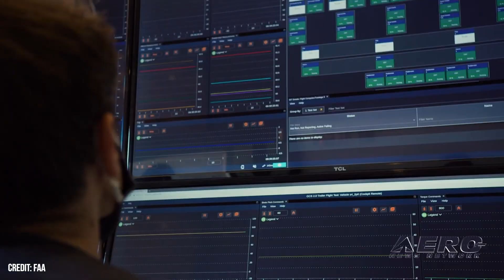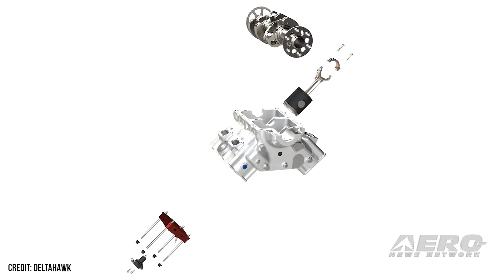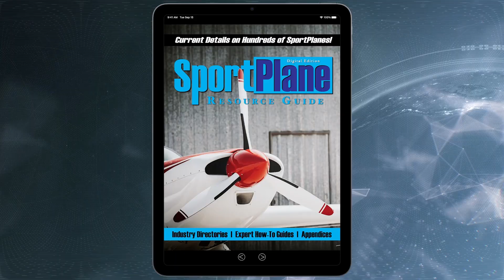Airborne-NextGen 09.16.25: DOT's AAM Plan, Switchblade 600 AirLaunch, Jetson ONE Delivery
Also: Tidal Flight And DeltaHawk Collab, Russian Drone Strikes, Vertical Aerospace Transition, Power Bank Rules

The FAA aims to accelerate the deployment of AAM, or advanced air mobility vehicles. The new technologies are full of potential to transform aviation, expand connectivity in rural America, reduce road congestion in urban areas, and enhancing medical and emergency transport services. General Atomics Aeronautical Systems and AeroVironment announced their collaboration successfully completed the first-ever air launch of a Switchblade 600 loitering munition system from a Block 5 MQ-9A Reaper UAS and marks the first time a Switchblade has been launched from an unmanned aircraft. The SB600 was successfully integrated with the MQ-9A and flight testing was conducted from July 22-24 at the U.S. Army Yuma Proving Grounds Test Range in Arizona. Personal aviation company Jetson recently completed the first-ever delivery of its ONE electric vertical takeoff and landing (eVTOL) aircraft, and to none other than Oculus and Anduril Industries founder Palmer Luckey. This comes as Jetson works to shift its business overseas, establishing new headquarters in California. All this -- and MORE in today's episode of Airborne-NextGen!!!

Airborne-NextGen 09.16.25 is chock full of info in this Weekly News Episode, Tuesday, September 16th, 2025... Presented by Aero-TV veteran videographer and Airborne Hosts Holland Lee, Sophie Hurlock, Brianne Cross, Christopher Odom, and Laura Hutson, and is supported by ANN CEO/Editor-In-Chief Jim Campbell, and Chief Videographer Nathan Cremisino, this episode covers:

SecTrans Duffy Reveals Plan To Accelerate AAM Vehicles
GA-ASI And AeroVironment Launch Switchblade 600 From Reaper UAS
First-ever Jetson ONE eVTOL Delivery Goes to Oculus Founder
Tidal Flight And DeltaHawk Collab On Hybrid Powerplant
Russian Drone Strikes Force Poland to Respond
Vertical Aerospace Ready For Transition Flight Testing
FAA Asks Airlines to Crack Down on Power Bank Rules